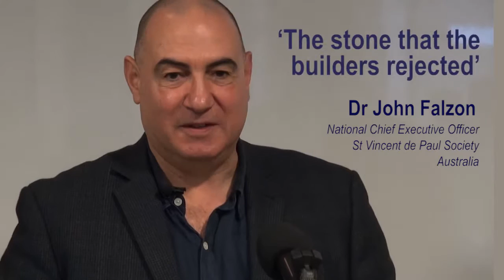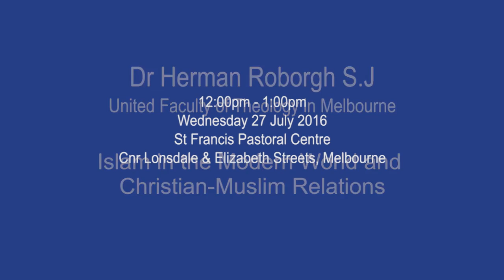Social Justice in the City | 29 June 2016 - Dr John Falzon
Dr John Falzon, National Chief Executive Officer, St Vincent de Paul Society Australia
Social Justice in the City presentation, Wednesday 29 June 2016